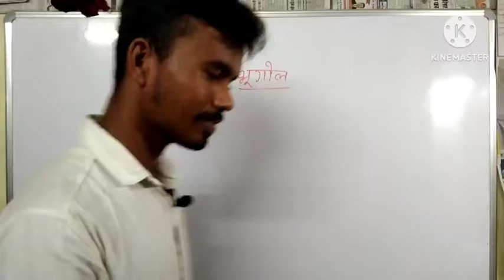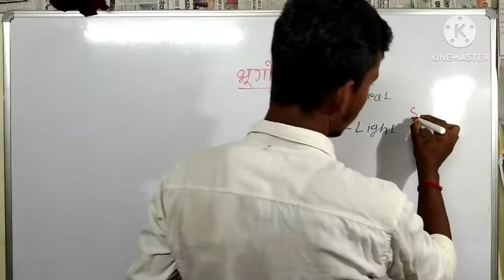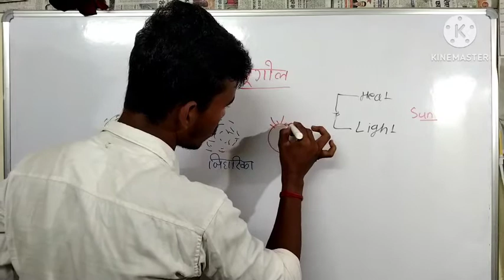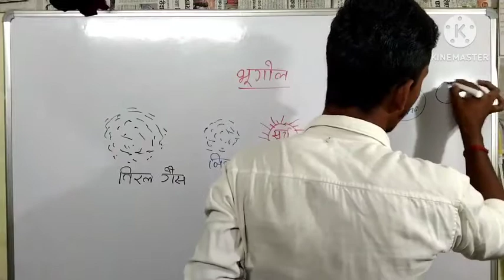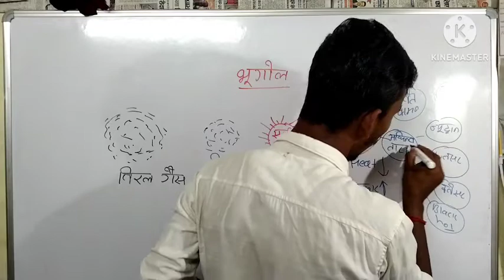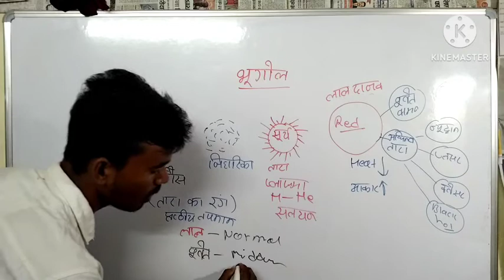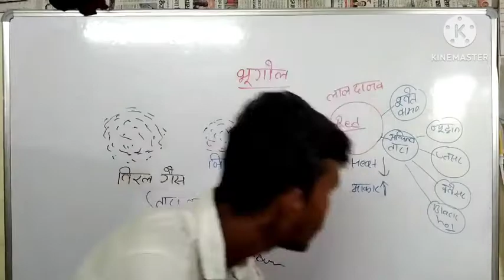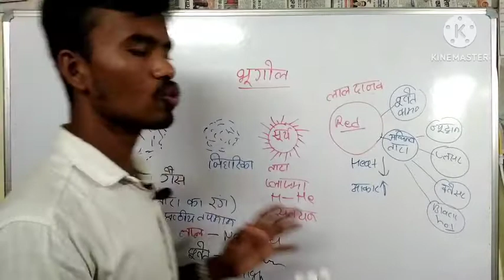सूर्य का जन्म कैसे हुआ🌞/Geography ka important class Lecture 1/for all comptative exam SSC army cler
सूर्य का जन्म कैसे हुआ/Geography ka important class Lecture 1/for all comptative exam SSC army clerk

Geography ka important question for all comptative exam
Geography ka important question
geography class by Khan sir
Geography ka best class by Khan sar
Geography important top question
class 10th geography important class
class 9th Geography imported question
Geography important question for army army clerk technical GD
Geography ka important question for
Geography by Khan sir new batch 2022
Geography by Khan sar class 1
Geography bhai answer class 2
Geography imported question for all competitive exam
Geography important question for NTPC group 4 exam
Geography imported question class 10th
Geography ka important question for class 11
Geography by Gaurav sir
Geography bhai Khan sir
Surya ka janm kaise hua
Surya itna garm kaise hai
sabse bada tarah kaun sa hai
sabse Chhota Tara kaun sa hai
Bhor ka Tara kise kaha jata hai
Sham ka Tara kise kaha jata hai
Thanda Tara kise kaha jata hai
Mangal grah kaisa dikhta Hai
Surya ka sabse najdeek wala Tara kaun sa hai
Surya ke sabse dur wala Tara kaun sa hai
Surya se sambandhit important question
Prithvi ki bahan kis tarah ko kaha jata hai
Neela Tara kise kaha jata hai
Geography important class
Geography bhai Utkarsh class